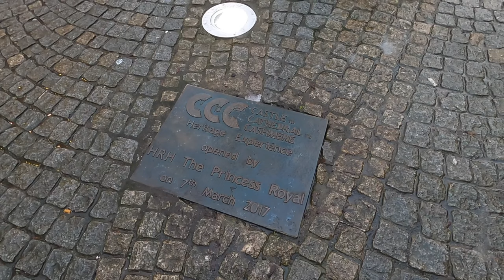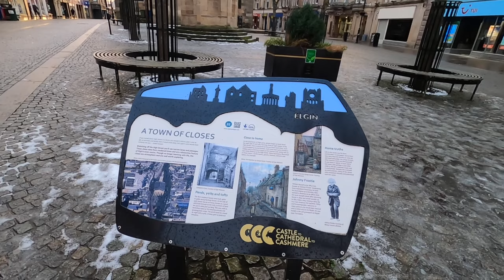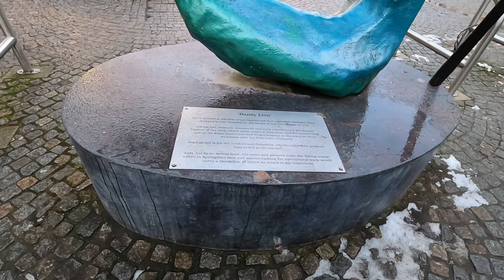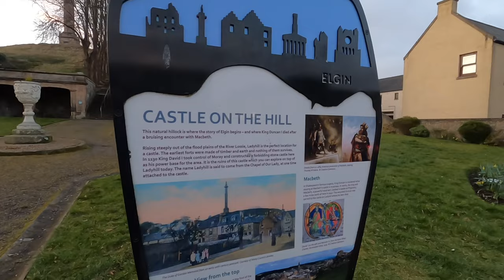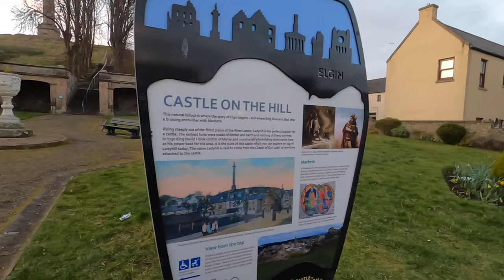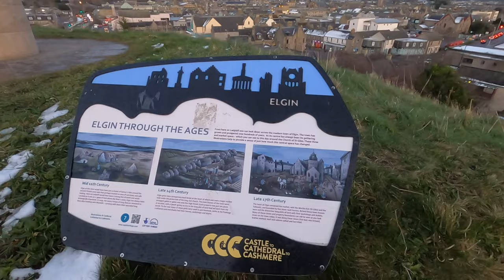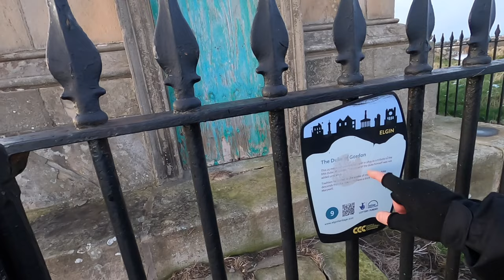ALL HAIL MACBETH | Elgin | Moray | SCOTLAND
Join us for an out-of-season trip & walk around the historic Scottish town of ELGIN, Moray.